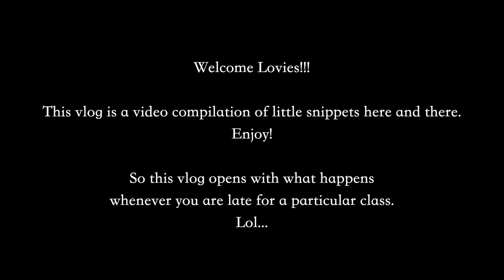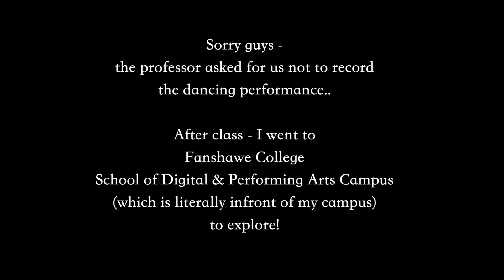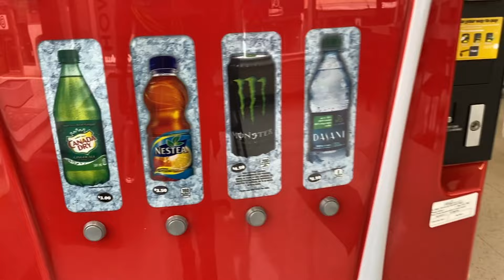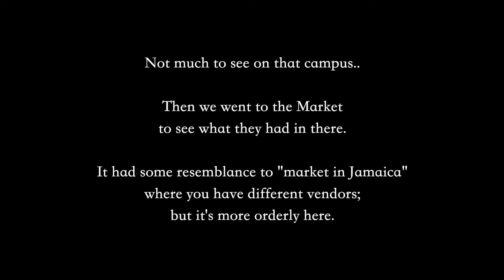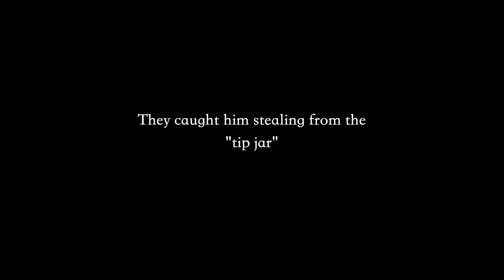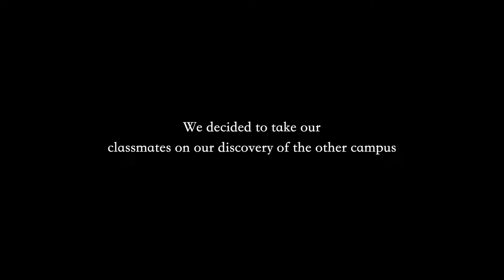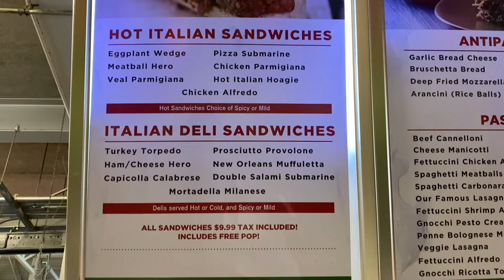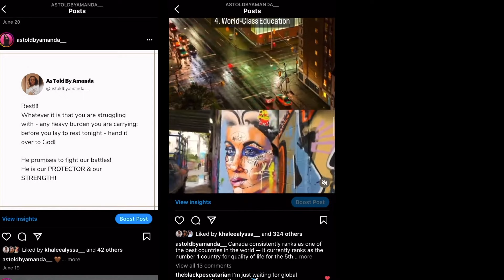[Vlog 46]: 🇨🇦 Fanshawe College TOUR [Pt.2] | Exploring CONVENT GARDEN MARKET!! | LONDON, ONTARIO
Welcome to all my new subbies!! I really appreciate the genuine support!
In this weekly video - I compiled some snippets of clips I have of couple random days at school as well as exploring another campus of Fanshawe. This time it was of the School of Digital Arts & Performing.

In my walk, I came across the Convent Garden Market & I saw some pretty interesting finds; that I had to go tell my classmate of and invited along a next day to explore.

Something unexpected also happened at the market!

& continue to have a blessed Sunday!

New Weekly Vlogs Every Sunday @1PM EST.
… with surprise vlogs every now & then!!

Hi, I am Amanda & welcome to my internet home - As Told By Amanda.
I am a Jamaican 🇯🇲 living in Canada 🇨🇦.

Here, I upload weekly vlogs which gives you the front row seat to see how my new life (days, weeks & seasons) goes here in Canada. I show & tell it just as how it is -  Embracing My Unfiltered Journey!

❤ Production ❤
↳ Camera: Iphone 11
↳ Editing: Final Cut Pro X | By: Amanda
↳ Thumbnail: Canva | PicsArt

Anything by Soyb & Amine Maxwell

❤ Time Stamps ❤
00:00 -00:30 - Intro
00:30 - 02:20 - Wednesday [Class Snippet]
02:20 - 04:01 - Thursday [Class Snippet]
04:01 - 05:23 - [Tour] Good Foundation Inc Theatre
05:23 - 06:13 - [Tour] Ground Floor
06:13 - 09:30 - [Tour] 2nd Floor
09:30 - 11:25 - [Tour] 3rd Floor
11:25 - 16:23 - Exploring the Market
16:23 - 17:06 - An Incident!!
17:06 - 18:56 - More Market Stuff
18:56 - 25:36 - Chill Day With Classmates
25:36 - 26:42 - Instagram Snippets
26:42 - 27:11 - Outro